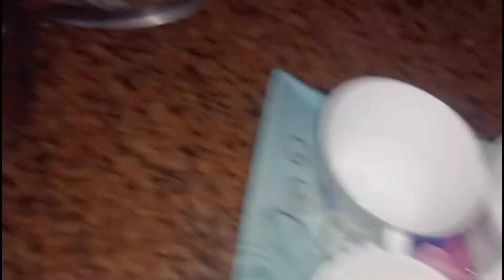रात के 3 बजे कोन आया ओर किसका 🍫 Birthday🎂मना रहे है इतनी रात को।।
creativeverma vlog

India vlogs